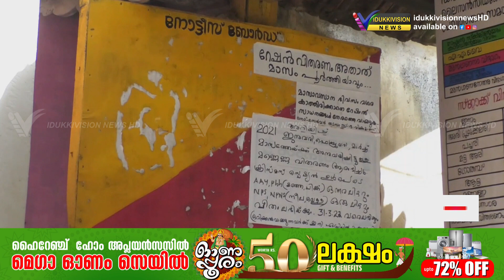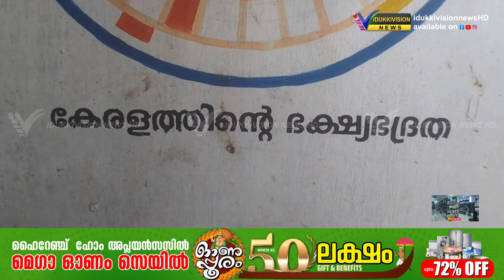ജില്ലയില്‍ റേഷന്‍ കടകള്‍ അടച്ചിട്ട് കടയുടമകള്‍ പ്രതിഷേധിച്ചു